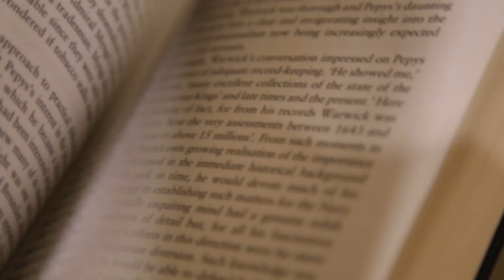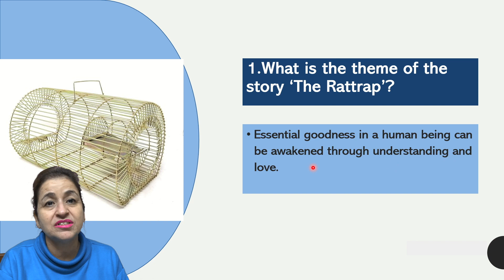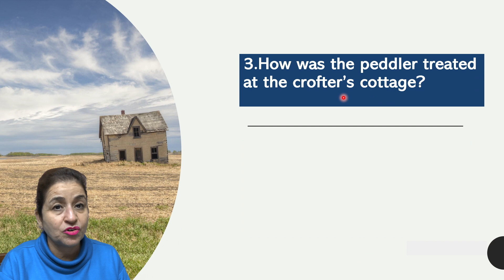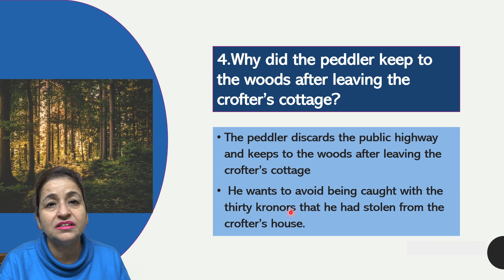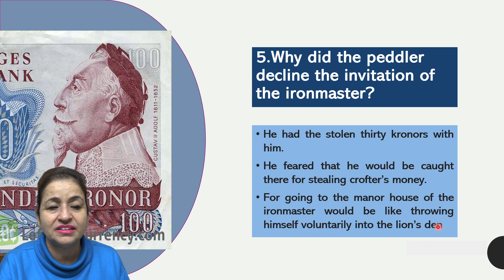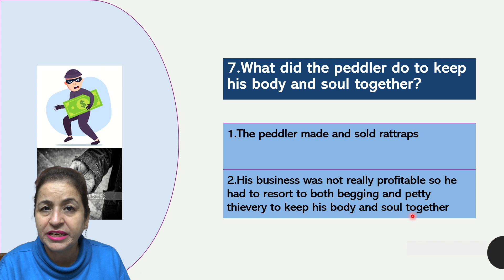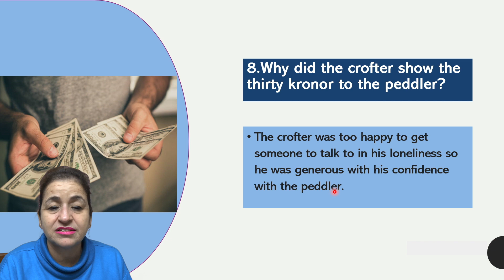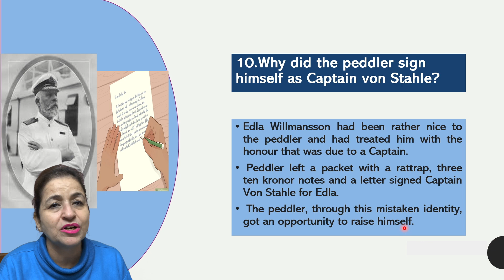RATTRAP - IMPORTANT SHORT QUESTIONS | Chapter 4 | Flamingo | Class XII | CBSE Boards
This video covers important short questions with answers in bullet points for "Rattrap" Chapter 4 of Flamingo (Class XII). This video shall help you out for the Future Board Examinations.